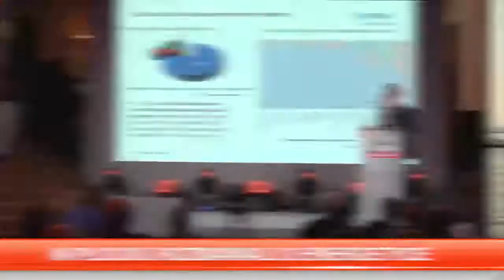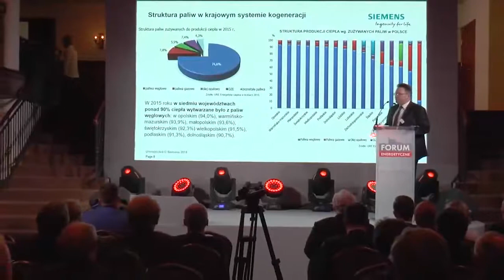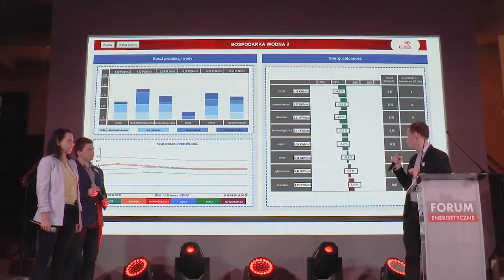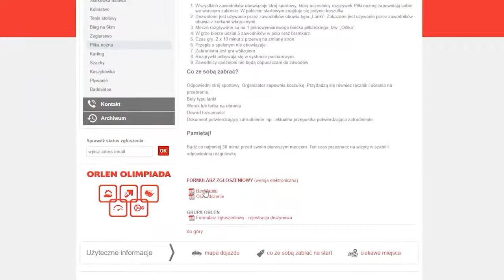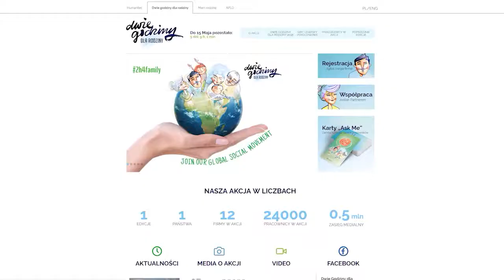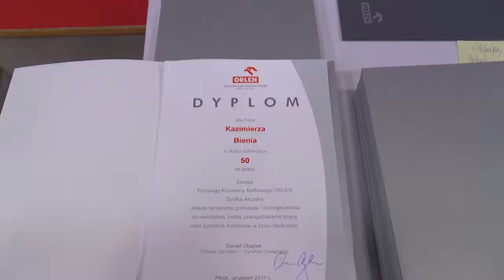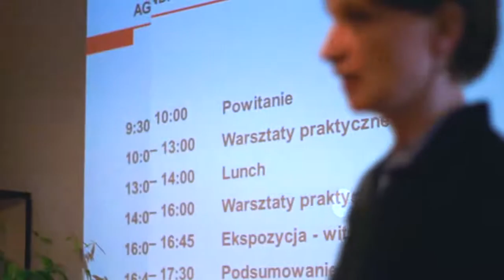Studio Grupa ORLEN 155